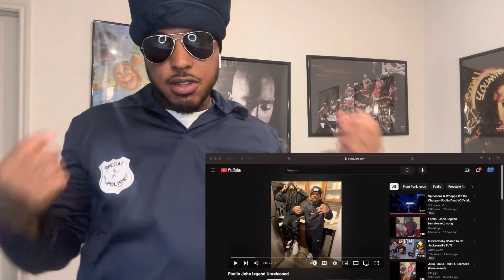FOOLIO CLAIMS YUNGEEN ACE SHOT HIS SRT UP!? Foolio John legend (REACTION)